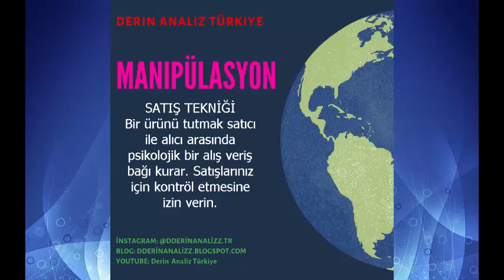SATIŞ TEKNİĞİ HİLE -ÇIKARIM, ANALİZ, PSİKOLOJİ, SHERLCOK, MANİPÜLASYON 2019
TÜRKİYE'NİN İLK VE TEK ÇIKARIM SAYFASI!

  YÜKSELİYORUZ ALÇAKTAN YÜKSEĞE,  ATEŞ KIVILCIMLAR SIÇRIYOR.
TÜM GİZEMLİ SIRLARI AÇIĞA ÇIKARTICAĞIM. TAKİPTE KALIN..

Ziron
Mıhlama
Tiramisu
Pizza
Brüksel lahanası
Elma sirkesi
Vişne reçeli
Mina Başaran
Arda Öziri
Ali Koç
Münir Özkul
Cenk Tosun
Timuçin Esen
Muhterem Nur
Dolar
Soy Ağacı-edevlet
Dünya Kupası
e-müfredat
Seçim Sonuçları
Bedelli Askerlik
Yeşil Uzaylı
google
film
müzik
komik
komedi
siyaset
haber
şiir
Dizi
Sen Anlat Karadeniz
Çukur
Erkenci Kuş
Jet Sosyete
Avlu
analiz 1,
analiz 3,
analiz 1 limit,
analiz 3 seriler,
analiz yayınları,
analiz ajansı
analiz nedir
analiz faktoring
analiz merkezi
analiz tepkimesi
analiz hukuk
analiz 1 mustafa balcı
analiz boru
analiz yayınları
analiz anlamı
çıkarım nedir
çıkarım ne demek
çıkarım yapma sanatı
çıkarım yapmak
çıkarım sanatı
çıkarımsal istatistik
çıkarım yapma bilimi
çıkarım ingilizce
çıkarım örnekleri
çıkarım ne demek tdk
çıkarım anlamı nedir
çıkarım anlam
çıkarım almanca
çıkarım yapma,
çıkarım yapma sanatı,
çıkarım nedir,
çıkarım sanatı,
çıkarım bilimi
manipülasyon
manipülasyon nedir,
manipülasyon örnekleri,
manipülasyon teknikleri ile,
manipülasyon cs6,
manipülasyon kitapları,
manipülasyon ftr,
manipülasyon kurbanı
manipülasyon teknikleri
manipülasyon tdk
manipülasyon kitap
manipülasyon photoshop
manipülasyon tedavisi
manipülasyon nedir tıp
manipülasyon teknikleri pdf
manipülasyon teknikleri kitap
psikoloji taban puanları
psikolojik filmler
psikolojik hastalıklar
psikoloji nedir
psikolojik testler
psikoloji kitapları
psikolojik fışkırtma,
psikolojik,
psikolojiye giriş,
psikoloji okumak,
psikolojik filmler,
psikoloji tv,
psikoloji bölümü